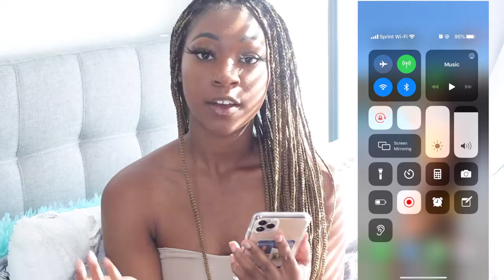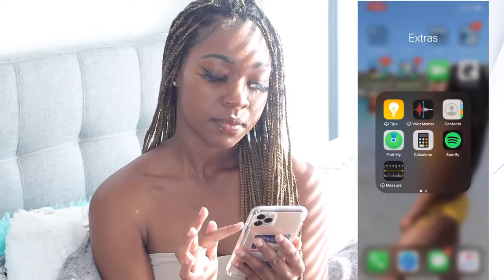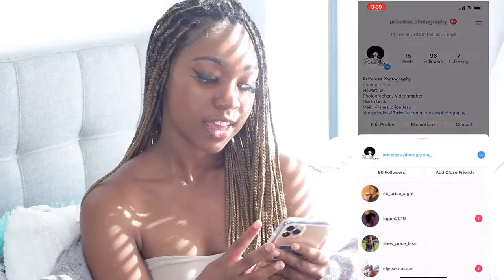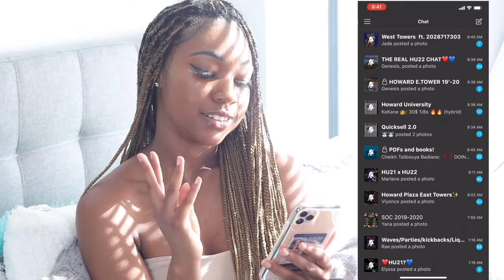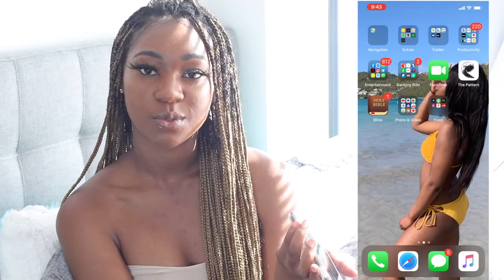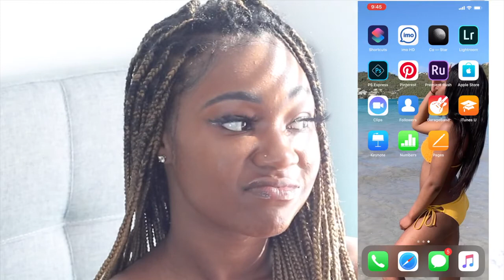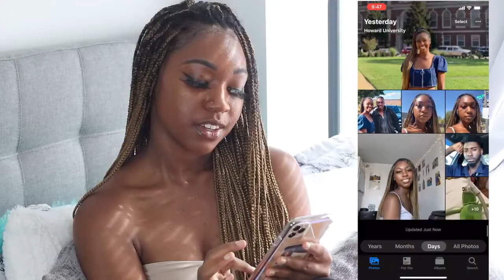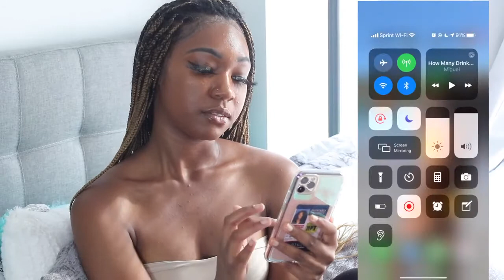What's On My iPhone 11 Pro Max Camera Features